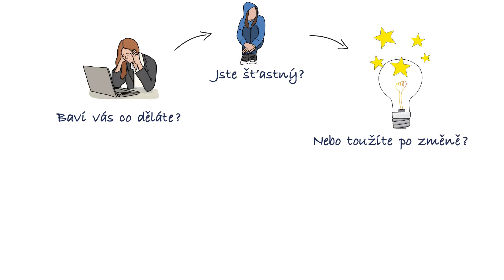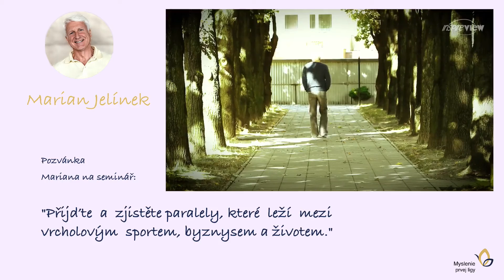Myšlení první ligy - 3 světoví TOP spíkri v Praze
Tři top řečníci Marie Diamond - Jan Mühlfeit - Marian Jelínek v Praze (4.6.2016). Přijďte se dozvědět o úspěchu, silných stránkách, energiích, Feng Shui a o rovnováze v životě. Od těch nejúspěšnějších.